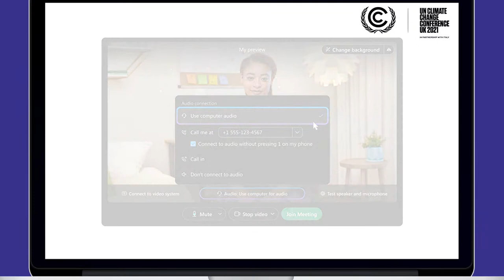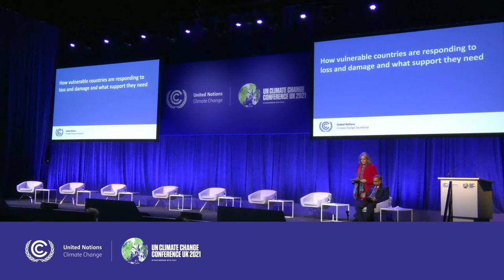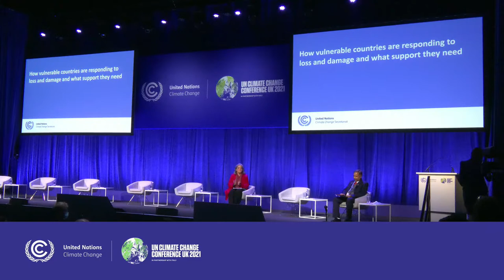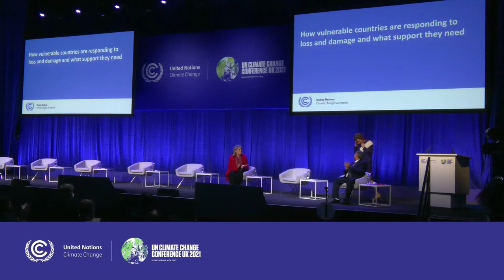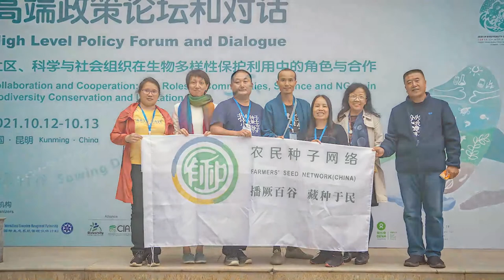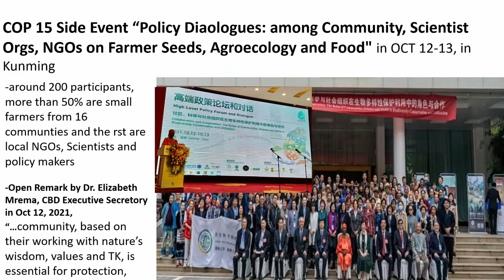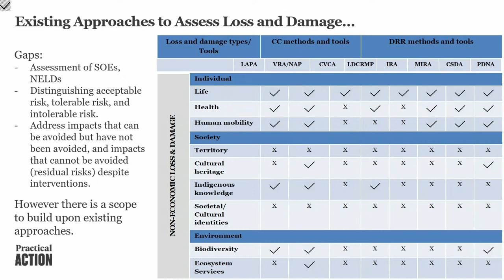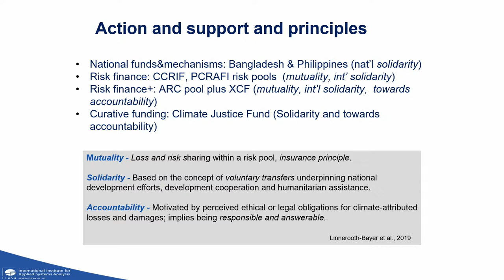How vulnerable countries are responding to loss and damage and what support they need.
Practical Action, OXFAM International (OI), Prakriti Resources Centre (PRC)

A presentation of case studies on national preparedness for loss and damage. What are the challenges and opportunities for developing countries, local governments and communities as loss and damage impacts accelerate? The session will highlight the mechanisms required to strengthen global solidarity

Speakers: Speakers: Reinhard Mechler (IIASA), Sunil Acharya, Afsari Begum (Practical Action), Asim Saqlain (Oxfam Pakistan), Dr. Yiqing Song (Nanning Green Seeds Poverty Alleviation Service Centre), Speaker(Prakriti Resources Centre) and Speaker (Government of Nepal).